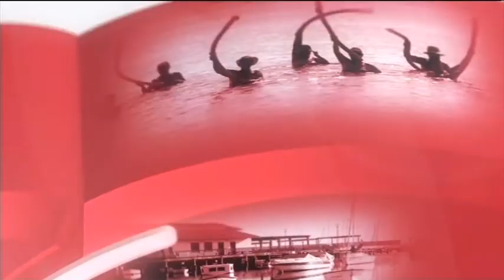26/06/2017 Actuación MARTIN SANGAR - REGION 360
Actuación MARTIN SANGAR - REGION 360